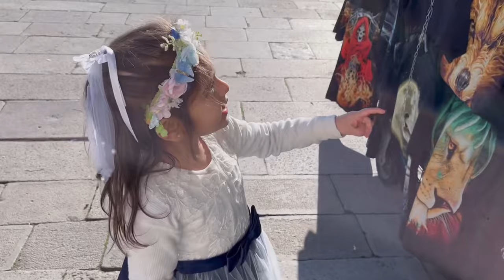ITALY TRAVEL VLOG|| BEST DAY IN VENICE ||GONDOLA BOAT RIDE|| VENICE ALLEYS WALKING TOUR|| VENEZIA 😊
Our 2nd best day in Venice || Enjoyed Gondola boat ride with hindi bollywood song and lived the special iconic moment || My beautiful princess fun moments || Special goodbye to Venice alleys ✋😀